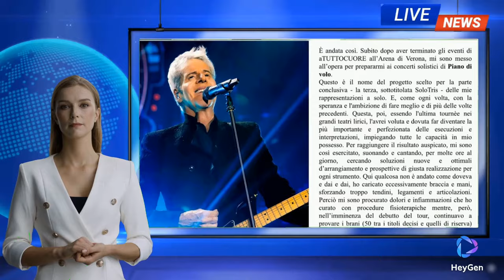CLAUDIO BAGLIONI COSTRETTO A RINVIARE IL TOUR: ECCO COS'È SUCCESSO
Claudio Baglioni, il celebre cantautore romano di 73 anni, si è trovato costretto a fermarsi a causa di problemi di salute che hanno causato il rinvio del debutto del suo ultimo tour nei teatri lirici. Il cantante ha spiegato che l'eccessivo carico di lavoro durante le prove per i concerti ha avuto un impatto negativo sulla sua salute. Le prime date del tour sono state dunque posticipate e Baglioni esordirà il prossimo 15 gennaio al Teatro dell'Opera di Roma.

Baglioni ha comunicato ai suoi fan con rammarico che il rinvio della tourneè è stato necessario a causa di problemi fisici che si sono manifestati durante le prove per i concerti solistici di "Piano di volo". Il cantautore aveva grandi ambizioni per questo tour, ma il suo desiderio di fare sempre meglio ha avuto conseguenze negative sulla sua salute. Dolori, infiammazioni e problemi alle articolazioni hanno costretto Baglioni a fermarsi e a prendersi una pausa per curarsi.

Il debutto del tour è stato quindi rinviato al 15 gennaio 2025 a causa di una epicondilite al gomito destro e di una artralgia da tendinopatia carpo-metacarpale bilaterale che hanno colpito Claudio Baglioni. Il cantante ha espresso il suo dispiacere per il disagio causato ai fan, ma ha sottolineato l'importanza di prendersi cura della propria salute. Baglioni ha assicurato che tornerà in forma e che il tour riprenderà non appena sarà completamente guarito.

I fan del cantautore romano dovranno dunque attendere ancora un po' per poterlo vedere esibirsi dal vivo, ma Claudio Baglioni ha promesso che ne varrà la pena e che il tour sarà ancora più emozionante una volta che tornerà sul palco.